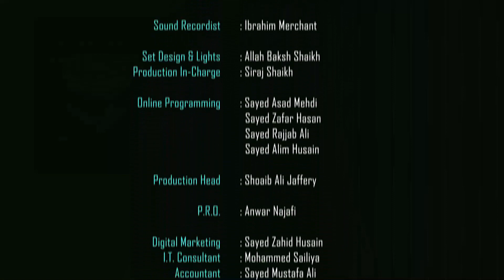Islam in Bangla || Episode 1148 || Questions & Answers || Maulana Sabir Raza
(Questions & Answers)